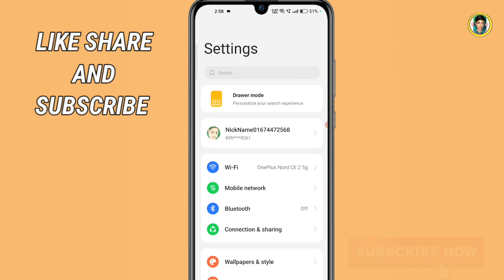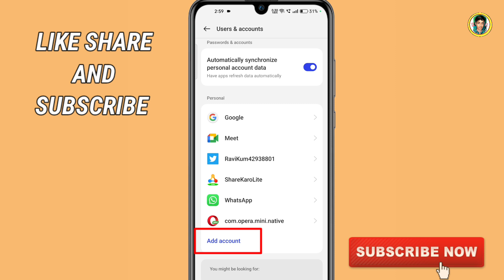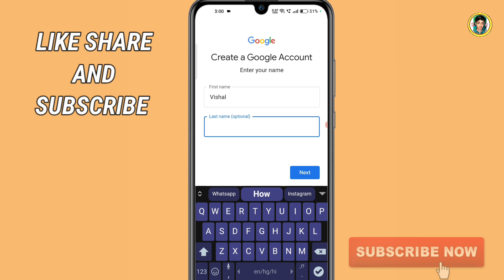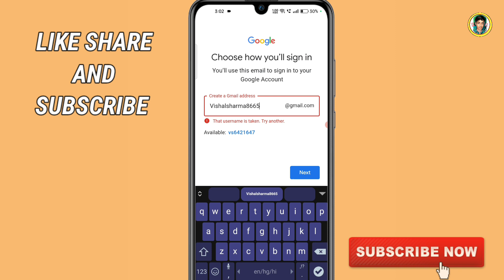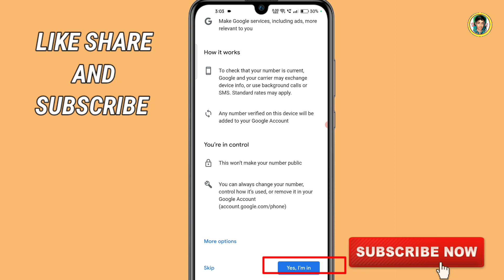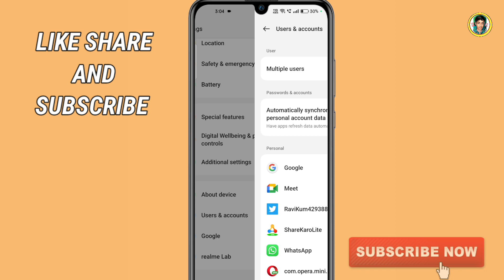Ek phone main dusri email id kaise banaye | New gmail account kaise banaye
Hello friends is video mein Humne aapko bataya Hai phone mein dusra Gmail account kaise banaen phone mein dusra Google account kaise banaen

dusra google account kaise banaye
google ka dusra account kaise banaen